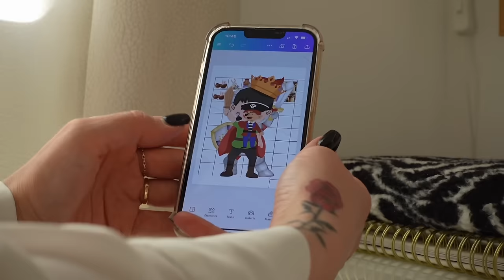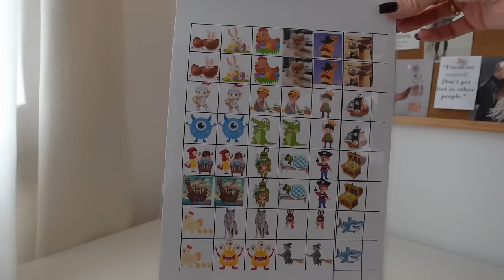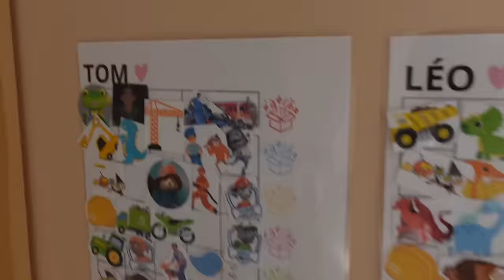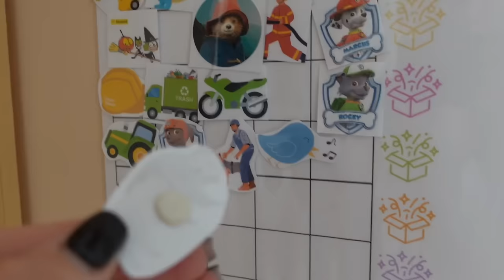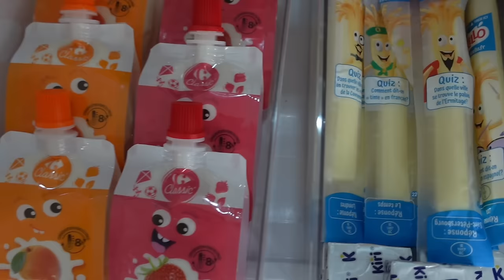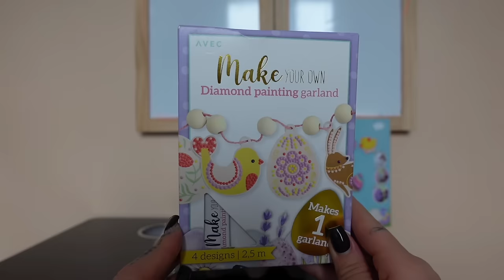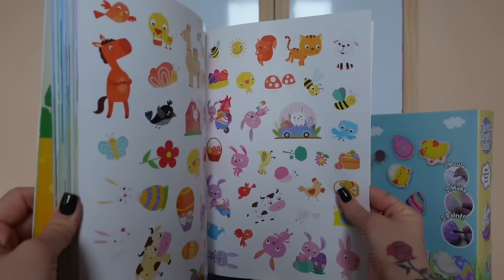FACILITER SON QUOTIDIEN avec des enfants 🧸🫧| Astuces • Optimiser son temps • Gagner de l’énergie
En vous abonnant et en aimant mes vidéos, vous m’aidez à développer ma chaîne, créer du contenu de qualité et à atteindre de nouveaux objectifs.
Merci aux personnes qui soutiendront mon travail 🙏🏼

Vous pouvez également me suivre sur Instagram @mathoumathaa 💕

⏰ LIEN RÉVEIL

🫧 JOUETS BAIN :

🖍️ FEUTRES BAIN :

🍪 RECETTE COOKIE GÉANT :

280g de sucre extra fin
200 g de beurre mou
1 oeuf
300 g de farine
1 pincée de sel
½ sachet de levure chimique
Chocolat en morceaux

Mélanger le sucre et le beurre à l'aide d'un fouet ou d'un batteur.
Ajouter l'œuf et mélanger de nouveau.
Par ailleurs, mélanger ensemble la farine, le sel, la levure et les morceaux de chocolat, puis incorporer en 2 ou 3 fois au mélange précédent.
Dès que la préparation est homogène, mettre la pâte dans un moule de 24cm de diamètre, chemisé de papier sulfurisé.
Faire cuire une trentaine de minutes à 140 degrés (à vérifier selon les fours), le centre doit être quasiment cru à la sortie et peu doré.

Codes promo, valables sur tout le site :

. MATHOUCLEAN15 -15% sur votre première commande

. MATHOUCLEAN10 -10% si vous avez déjà commandé